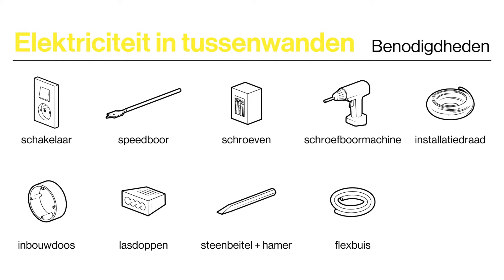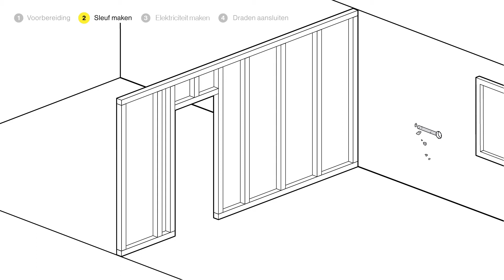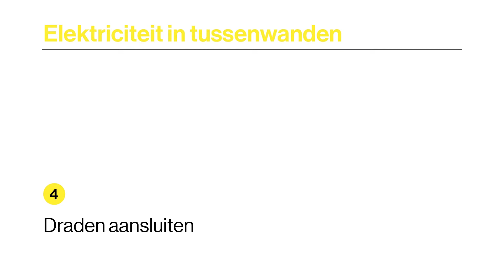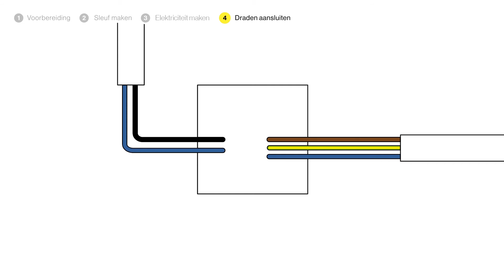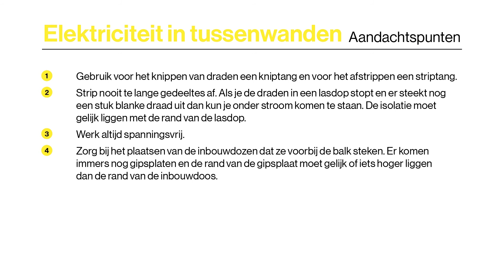Hoe installeer je elektrische bedrading in je tussenwanden?